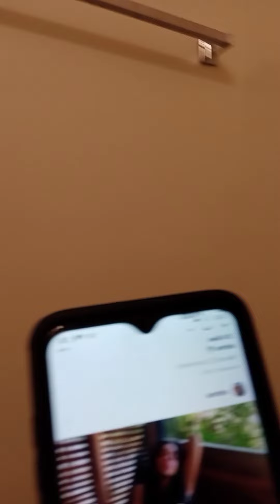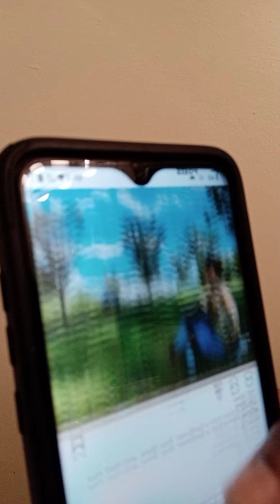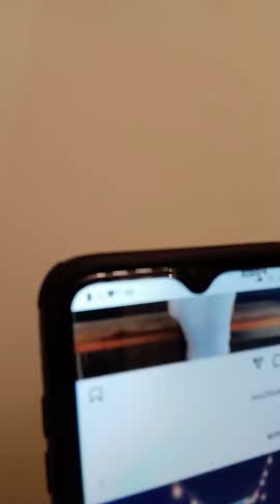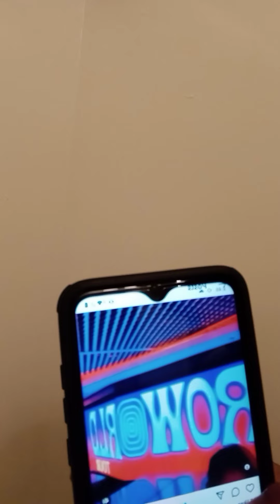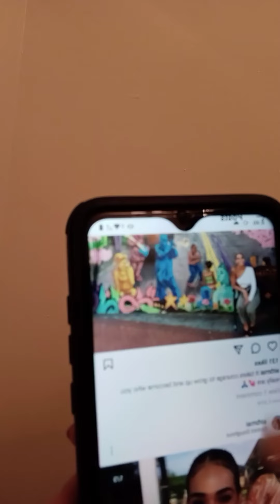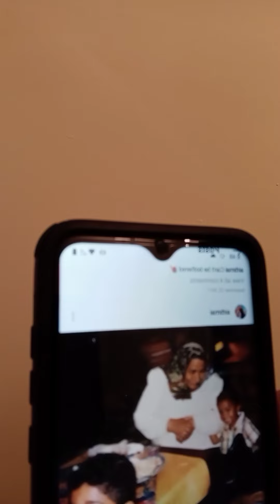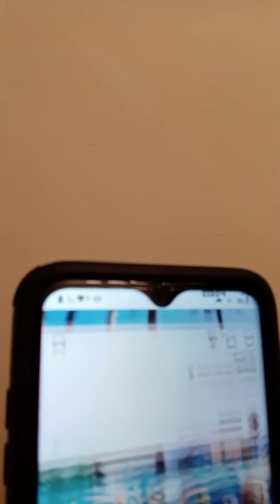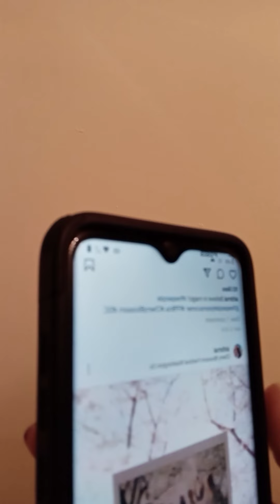N0 M0 WA1T1N..TH3 T1M3/X 1Z ALL77WAYZZZZ N0W @don_skn0w1 SK1P TH1Z 0N3 WA1T4PART1 💧🔥☄🌀☃️🌊⛱⚡🌈🌠🌞🌚⏳⏰